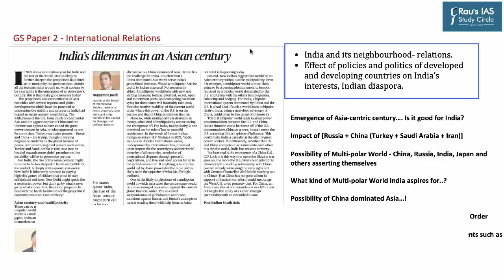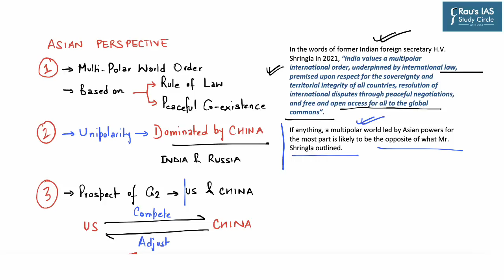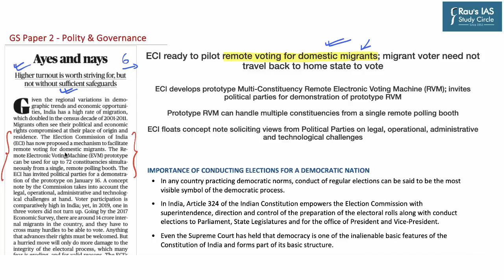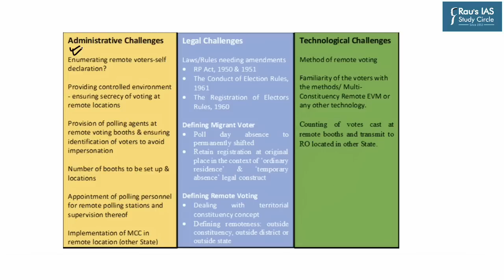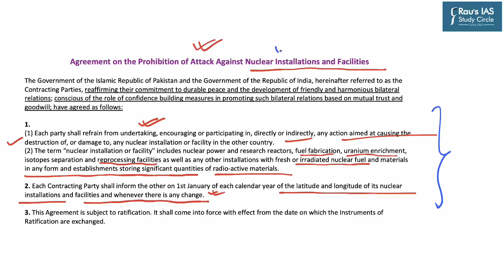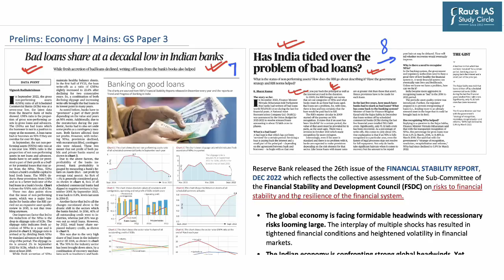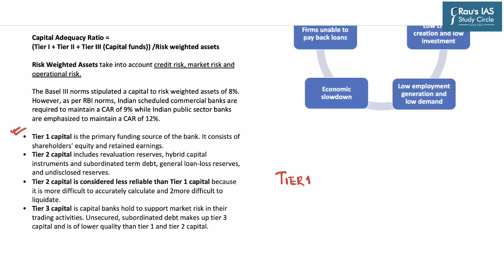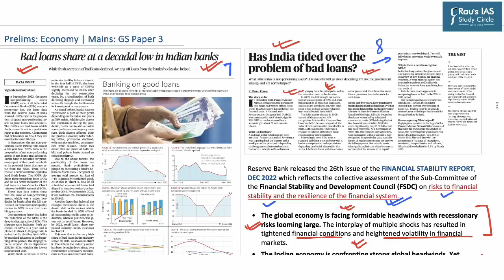The Hindu Analysis | 02 January, 2023 | Daily Current Affairs | UPSC CSE 2023 | DNS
Get all the important news and editorial analysis for UPSC IAS 2023 from THE HINDU newspaper with our daily current affairs Rau’s IAS DNS video lecture. We'll cover all the important news and editorials from 2nd January, 2023 including:

👉 1. India’s dilemmas in an Asian century – International Relations - (00:27)
👉 2. Remote EVM for Migrant Workers – Polity & Governance – (11:38)
👉 3. India asks Pakistan to free prisoners, exchange nuclear installations - International Relations - (22:00)
👉 4. Bad loans share at a decadal low – Economy - (30:05)

🎯OUR COURSES

🎯Connect with Rau’s IAS Study Circle